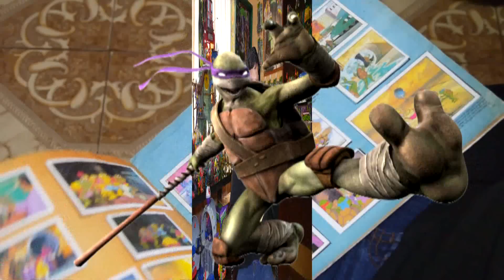Fan Extremo - Tortugas Ninja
Te presentamos algunos fanáticos y coleccionistas de Leonardo, Raphael, Donatello y Miguel Angel, las Tortugas Ninja!